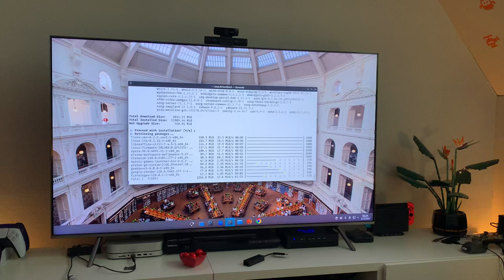Time to update one of my PCs - Garuda Linux (SHORT but NOT A SHORTS Video)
Linux Garuda updating one of the Linux distros I use.

The Hades Intel NUC clone is home to Pop!OS, Android x86, Garuda, Windows 10 and has Batocera on an external 4Tb drive. I also boot HoloISO off an external drive on this system.